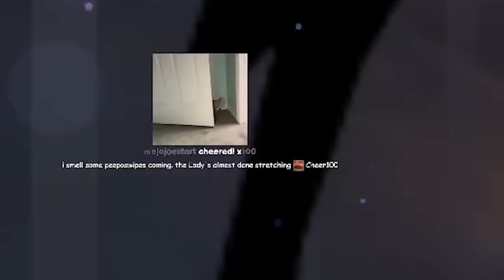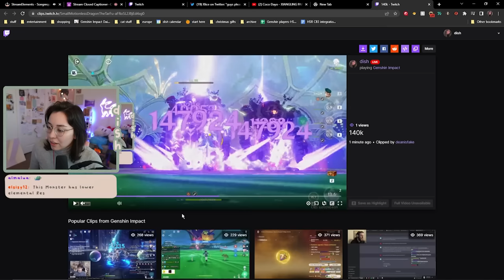Unleashing the Witch of Purple Rose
lisa gaming !

My mailing address:
Companion Dish
4744 Telephone Rd.

edited by @JonBonStreamies